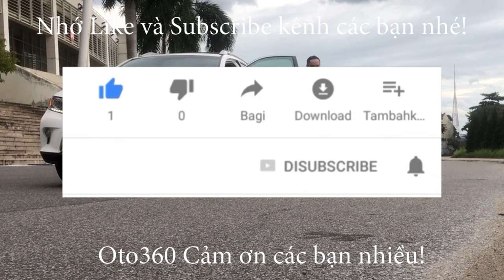Bán xe Toyota Vios E 2019 số tự động fom mới, biển Sài gòn, đã rút hồ sơ đầy đủ chỉ việc sang tên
Bán xe Toyota Vios E 2019 fom mới, số tự động, chạy hơn 3 vạn km, đăng ký tên tư nhân, biển Sài Gòn, về Hà Nội không mất 20 tr tiền biển.
xe đuợc trang bị động cơ xăng Dual vvt-i 1.5 lít, kết hợp với hộp số tự động. nội thất màu kem, đã có ghế da, lắp thêm màn hình Android, camera lùi…
Xe chạy ít, nên còn rất mới.Ô tô 360